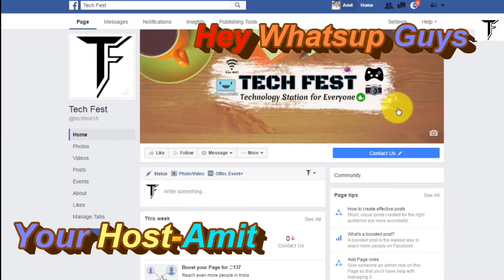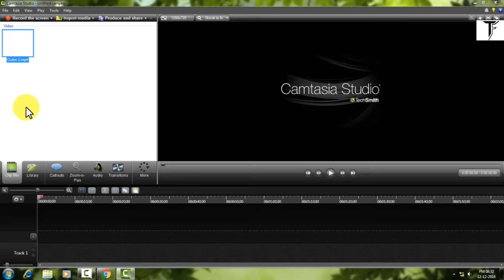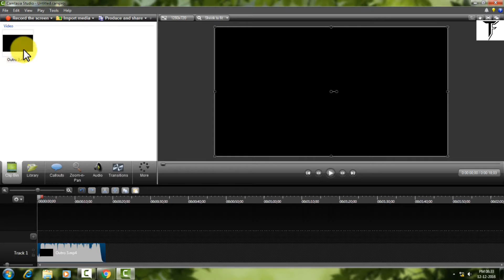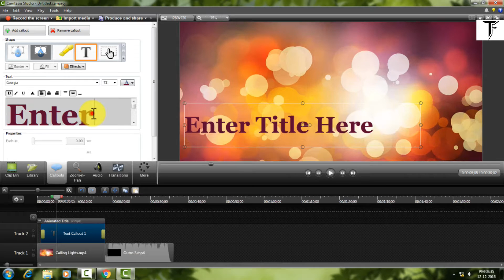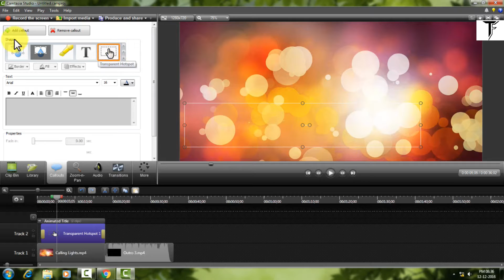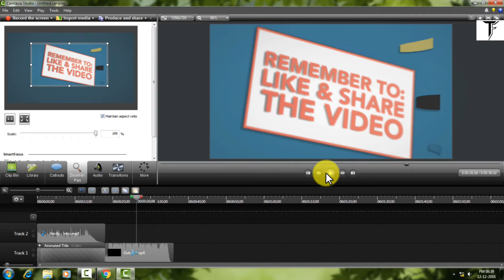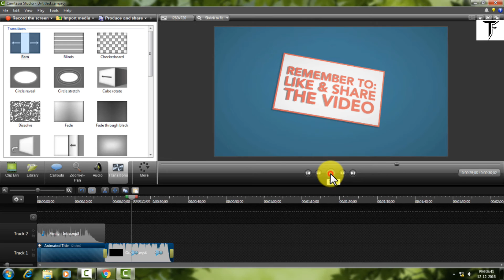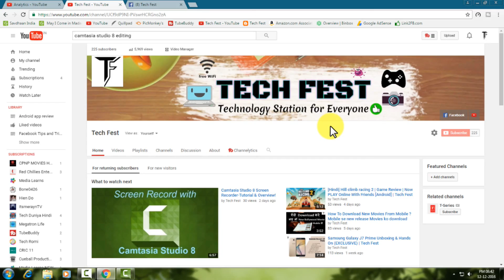Camtasia Studio 8 Editing Tutorial [Hindi] || Tech Fest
TechSmith's Camtasia Studio 8 is a video editing studio that's available both for PC and Mac. Camtasia offers a selection of features including a Multi-track Timeline, audio and video effects, Remove a Color, Callouts, Zoom-n-Pan, transitions, Narration, webcam recording, closed captions, quizzes, and Screen Recording.

Camtasia allows even an amateur to have access to the tools necessary to create intricate video projects. While $299 isn't bargain-bin pricing, it allows someone new to begin creating great videos without investing their life savings.
●▬▬▬▬▬๑۩۩๑▬▬▬▬▬▬●
●▬▬▬▬▬๑۩۩๑▬▬▬▬▬▬●
If you enjoyed this video,help me by Liking my FACEBOOK Page for mo
re updates!